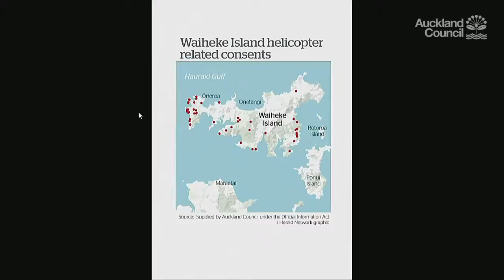05.08.21 - Planning Committee - Item 04